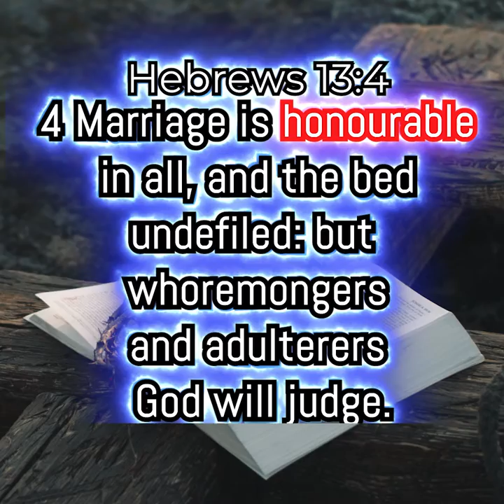Little Manna Presents: Is There Any Limit In The Bedroom For Couples? -Pastor Steve Myrie